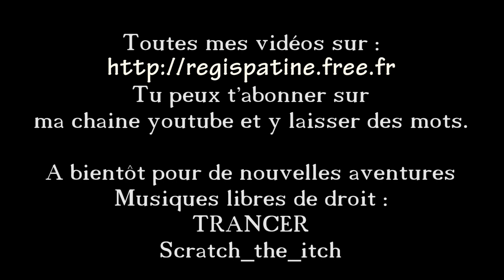Roller disco au Terrass hôtel le 22 Février 2024